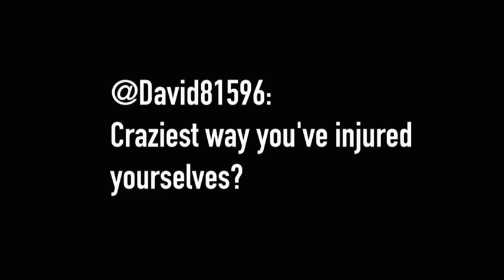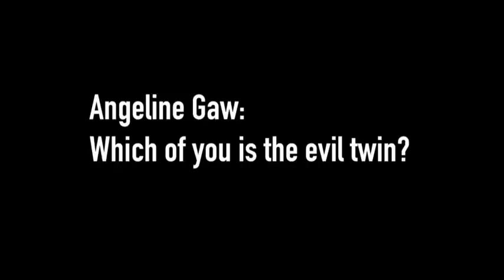Bryans Answer Fan Questions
ATP Insider Guest Editors Bob and Mike Bryan take the best questions from fans in their Mailbag.